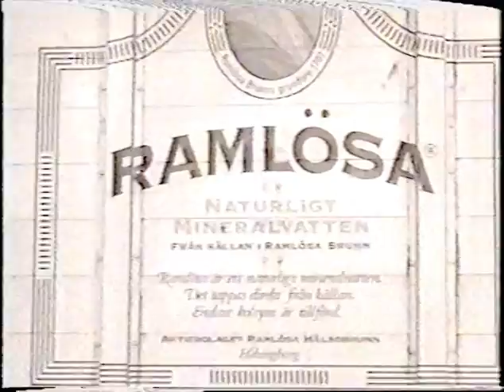Xysma Documentary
XYSMA Dokumentti vuodelta 1995.
Kuvattu LOTTO - albumin äänityssessioissa
MUSIC BOX - Studiolla Paraisilla 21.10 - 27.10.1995.

Mukana:

Jani Muurinen
Olli Nurminen
Teppo Pulli
Toni Stranius
Kalle Taivainen

Samuli Majamäki
Jani Lankinen

Lisäksi:

Mikko Jaakkola
Ami Mattila
Kimmo Nurminen
Riddo Ridberg
Jani Vesalainen

Käsikirjoitus, kuvaus, editointi ja ohjaus:

Arto Arvilahti
Ville Mäntynen

Live-kuvaukset: Kimmo Nurminen

Tuotanto:

MEDIAPAJA Palatsi 1995

Kuvattu ja editoitu Super VHS     approx 41 min. 10 sec.